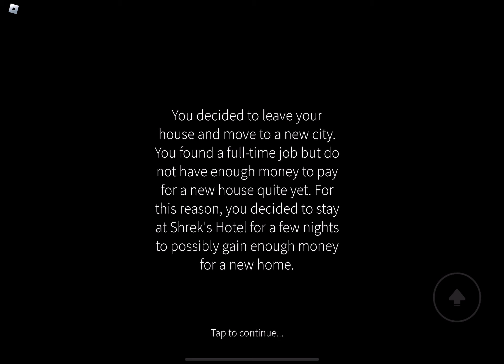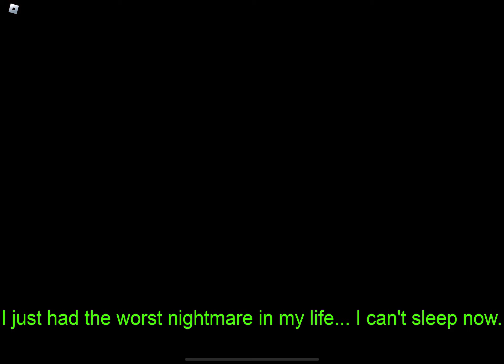Five nights at Shrek’s Hotel, kill Shrek ending